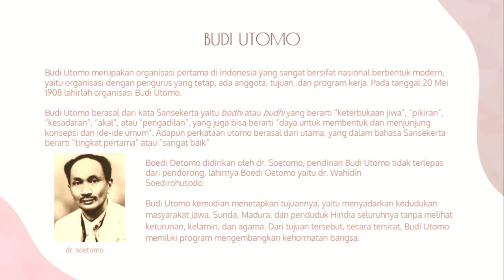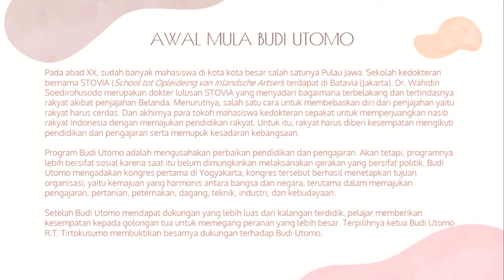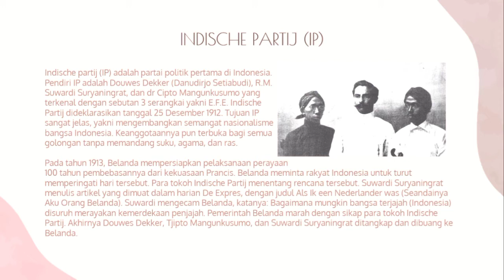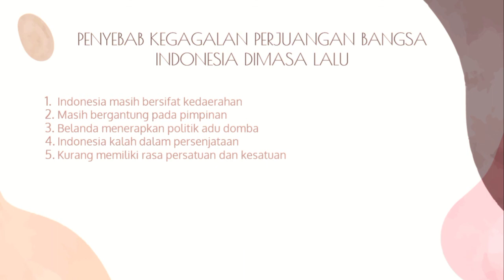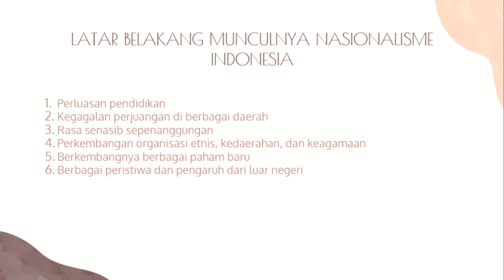𝐛𝐮𝐝𝐢 𝐮𝐭𝐨𝐦𝐨 𝐝𝐚𝐧 𝐢𝐧𝐝𝐢𝐬𝐜𝐡𝐞 𝐩𝐚𝐫𝐭𝐢𝐣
𝐛𝐫𝐢𝐠𝐢𝐭𝐚 𝐳𝐚𝐥𝐬𝐡𝐚 𝐨𝐤𝐭𝐚𝐫𝐢𝐧𝐚

𝐭𝐮𝐠𝐚𝐬 𝐢𝐩𝐬
𝐒𝐌𝐏 𝐒𝐚𝐧𝐭𝐚 𝐌𝐚𝐫𝐢𝐚